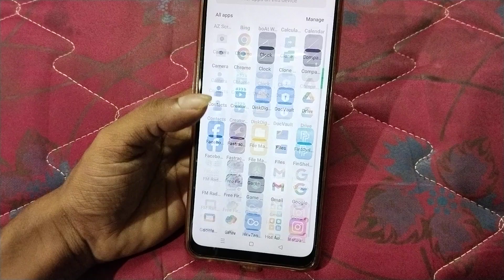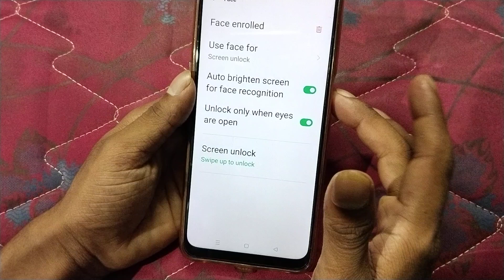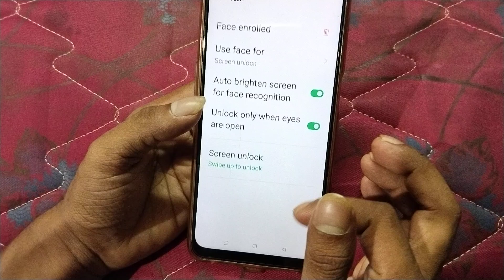Oppo K12x 5g face lock kaise lagaye, how to set face Lock in oppo, how to register face Lock in oppo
Oppo K12x 5g face lock kaise lagaye, how to set face Lock in oppo, how to register face Lock in oppo, face Lock settings